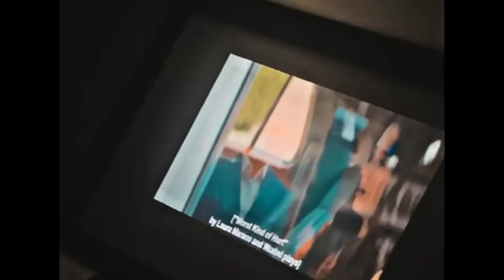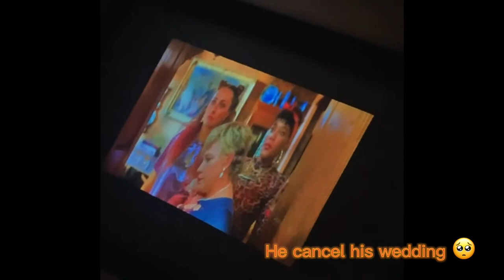Movie scenes in Hitec university#hitec